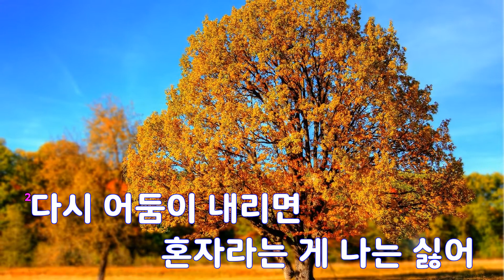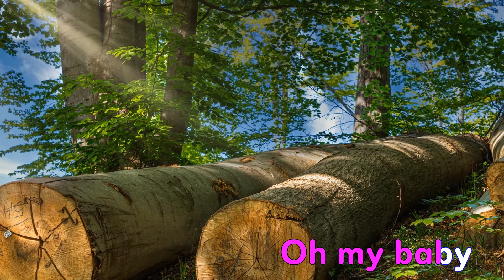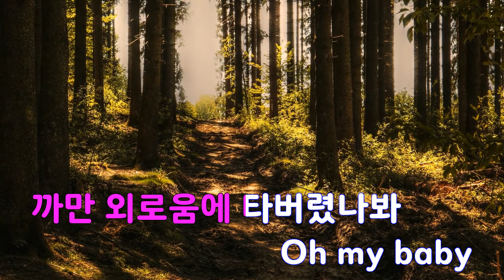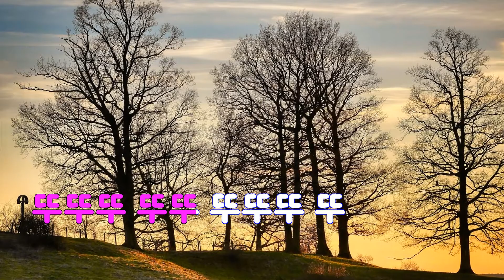[은성 반주기] 인디안인형처럼 - 나미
인디안인형처럼 - 나미
작사 ː 김순곤, 작곡 ː 이호준